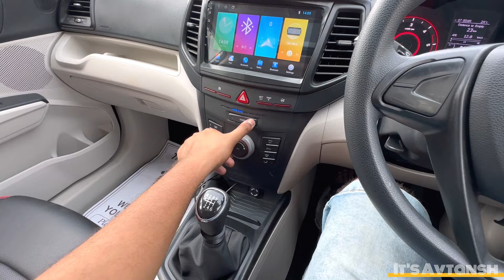2024 XUV300 W4 DIESEL 1.5L | Rs10.21 LAKH | XUV300 EVEREST WHITE | XUV300 2ND BASE MODEL W4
In This Video - 2024 XUV300 W4 DIESEL 1.5L | Rs10.21 LAKH | XUV300 EVEREST WHITE | XUV300 2ND BASE MODEL W4 | XUV300

2024 NEW XUV300 W4 DIESEL | XUV300 EVEREST WHITE | XUV300 2ND BASE MODEL W4 | NEW XUV300 ACCESSORIES

2024 XUV700 AX5 7 SEATER | NEW FEATURES ADDED IN XUV700 | CRUISE CONTROL , REAR CAMERA | XUV700 AX5